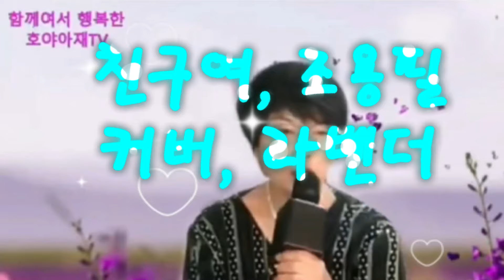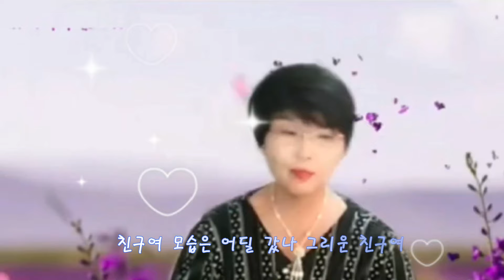친구여 조용필 라벤더송 커버곡 가왕 신곡발표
11년 만에 돌아온 조용필 가왕님의 명곡 중 친구여커버송입니다🥰